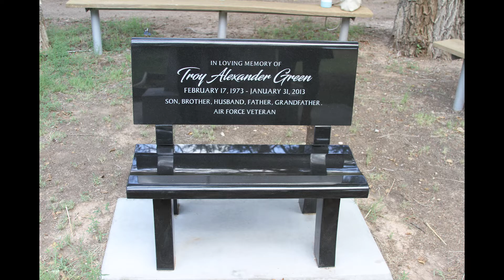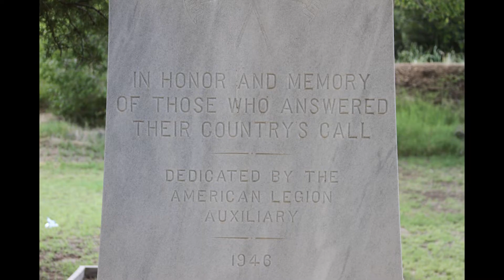Troy Green Memorial Bench Dedication13 August 2022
Troy Memorial Bench Dedication